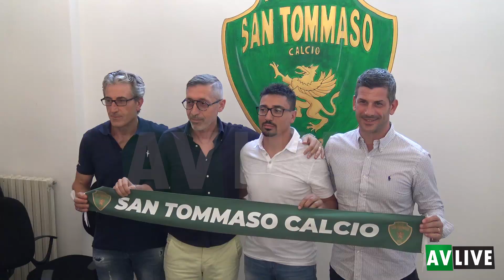Il San Tommaso si mette in marcia: "Serie D, non ti temiamo"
Nel pomeriggio primo allenamento dei Grifoni a Pratola Serra. Gli obiettivi della matricola nelle parole del dg Annino Cucciniello e dell'allenatore Stefano Liquidato.